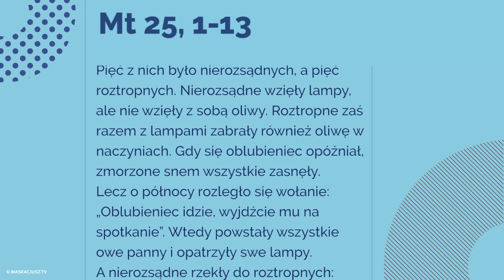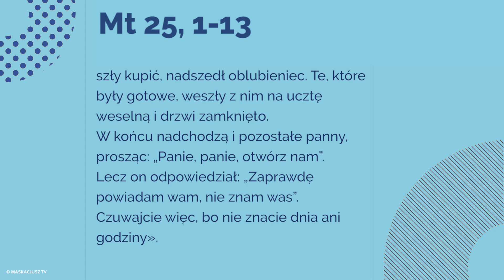Ewangelia - 9 sierpnia 2017 - (Mt 25, 1-13)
9 sierpnia 2017

Jezus opowiedział swoim uczniom tę przypowieść:
«Królestwo niebieskie podobne jest do dziesięciu panien, które wzięły swoje lampy i wyszły na spotkanie oblubieńca. Pięć z nich było nierozsądnych, a pięć roztropnych. Nierozsądne wzięły lampy, ale nie wzięły z sobą oliwy. Roztropne zaś razem z lampami zabrały również oliwę w naczyniach. Gdy się oblubieniec opóźniał, zmorzone snem wszystkie zasnęły.
Lecz o północy rozległo się wołanie: „Oblubieniec idzie, wyjdźcie mu na spotkanie”. Wtedy powstały wszystkie owe panny i opatrzyły swe lampy.
A nierozsądne rzekły do roztropnych: „Użyczcie nam swej oliwy, bo nasze lampy gasną”.
Odpowiedziały roztropne: „Mogłoby i nam, i wam nie wystarczyć. Idźcie raczej do sprzedających i kupcie sobie”. Gdy one szły kupić, nadszedł oblubieniec. Te, które były gotowe, weszły z nim na ucztę weselną i drzwi zamknięto.
W końcu nadchodzą i pozostałe panny, prosząc: „Panie, panie, otwórz nam”.
Lecz on odpowiedział: „Zaprawdę powiadam wam, nie znam was”.
Czuwajcie więc, bo nie znacie dnia ani godziny».